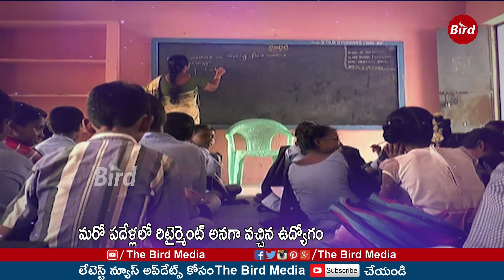24 ఏళ్లకు ఉద్యోగం,నవ్వాలా ఏడవాలా | 55-Year-Old Man Get Govt Job After 24 Years | The Bird Media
24 ఏళ్లకు ఉద్యోగం,నవ్వాలా ఏడవాలా | 55-Year-Old Man Get Govt Job After 24 Years | The Bird Media